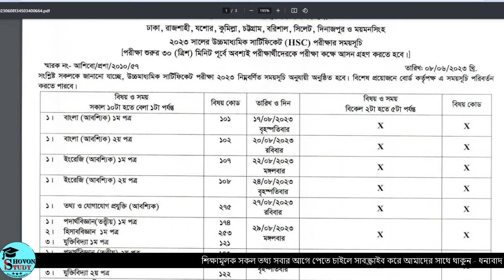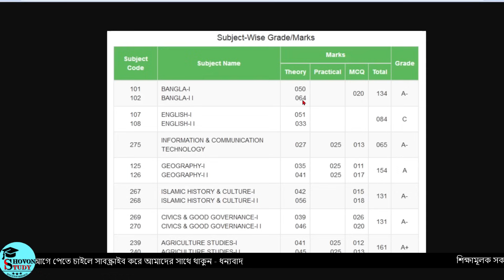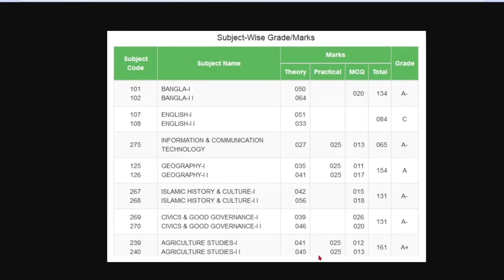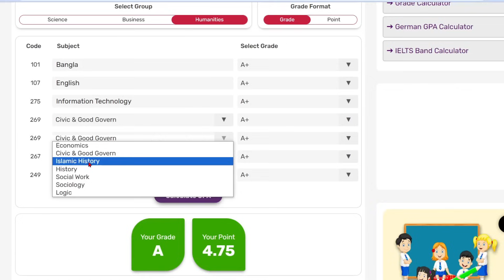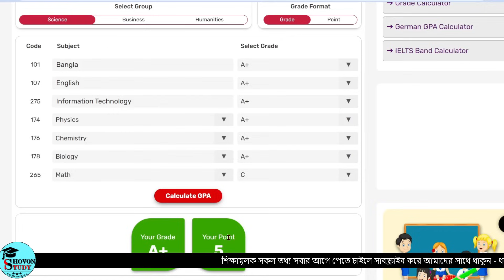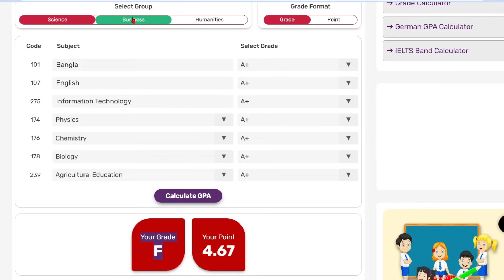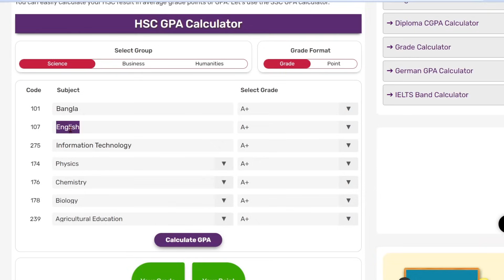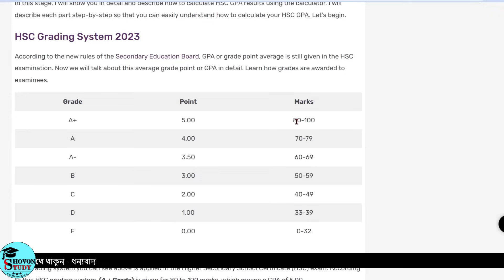HSC কতটি বিষয়ে A+ পেলে GPA 5 বা A+ পাবে | HSC GPA বের করার নিয়ম | HSC GPA calculation system